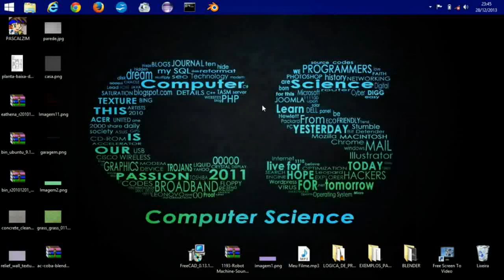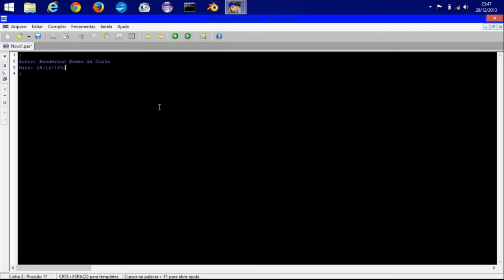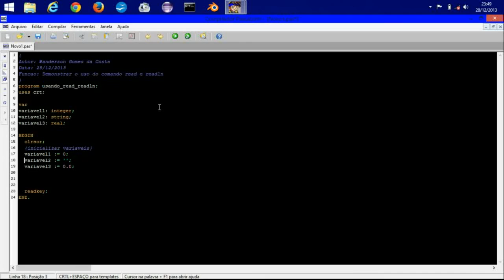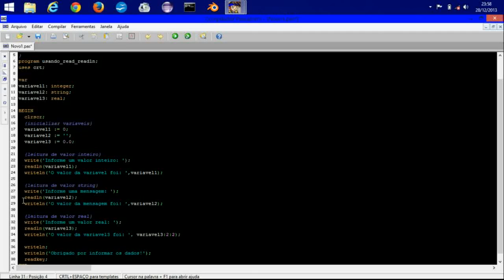Curso de Algoritmos (Pascalzim) - Lógica da programação Vídeo Aula 07